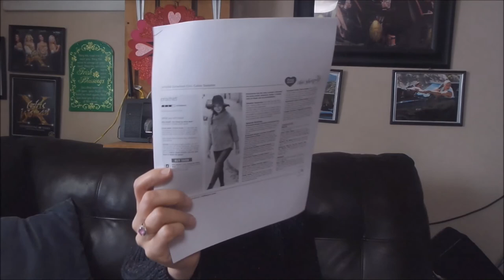Tea Time Crochet Podcast #9